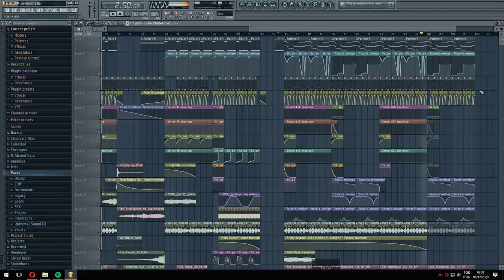depois de 2 anos de bloqueio criativo em EDM